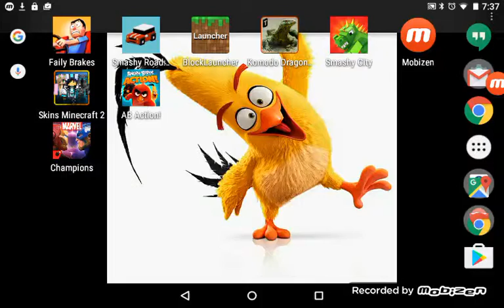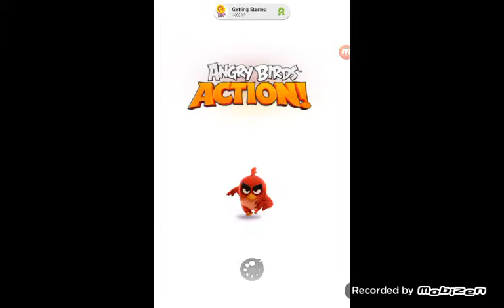ANGRY BIRDS ACTION!!!!!! 😼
Blah blah look at Justin's channel spongebob609